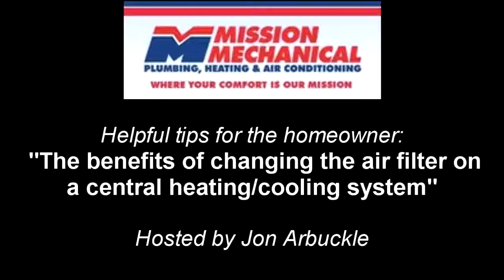Indianapolis central air conditioner - money saving benefits of changing your air filter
If this video helped you - please LIKE it!  Jon Arbuckle from Mission Mechanical tells the viewer about the money-saving benefits of regularly changing your central air conditioner's air filter.

Mission Mechanical's main area of operation includes Marion County and the eight surrounding counties (cities include Avon, Brownsburg, Carmel, Fishers, Noblesville, and Zionsville). We have extended this area for commercial installations to include the greater part of Indianapolis, Indiana.

Mission Mechanical Corp.
4437 Bragdon St.
Lawrence, IN 46226
Indiana License CP 10200022